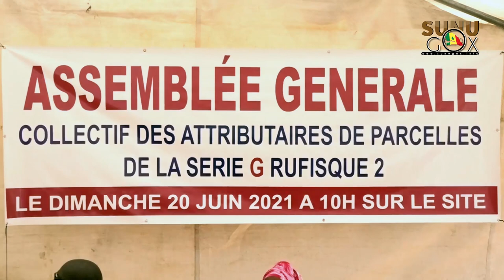Rufisque/serie G: " Mamour Diallo, nous avait causé beaucoup de torts. Il a fait des dégâts